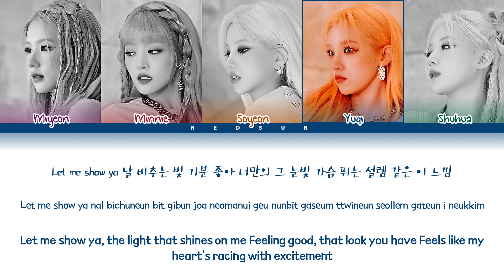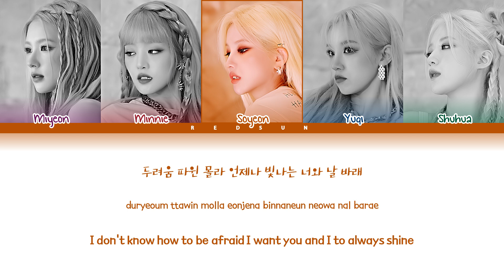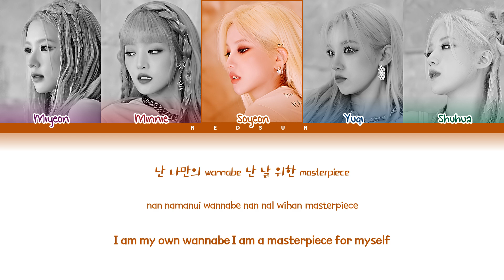How Would (G)I-DLE Sing IVE's 'My Satisfaction'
• Original Artist Name: IVE (아이브)
• Song Name: My Satisfaction
• Album Name: After LIKE
• Release Date: 22.08.22

redsun, how would sing, how would (g)i-dle sing, (g)i-dle, ive, my satisfaction, miyeon, minnie, soyeon, yuqi, shuhua